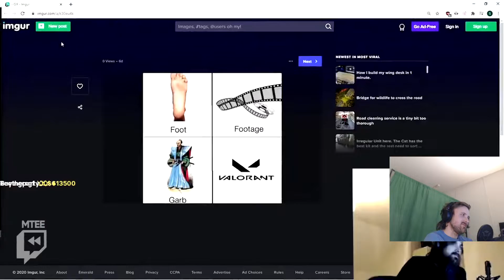PTSD monkaW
His twitch career flashed before his eyes